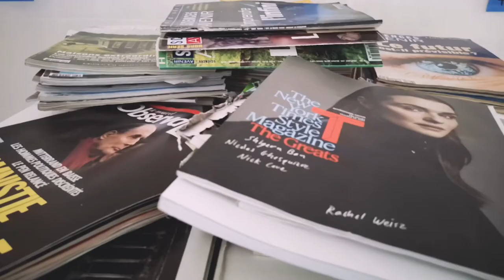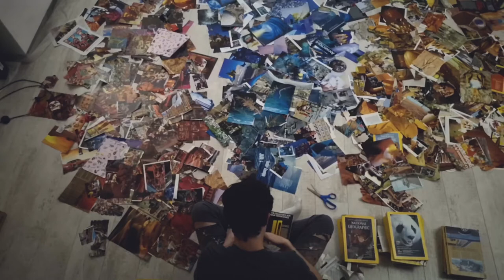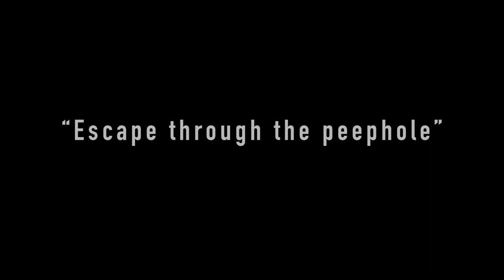Escape through the peephole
Behind the scenes of Bacca's artistic approach.